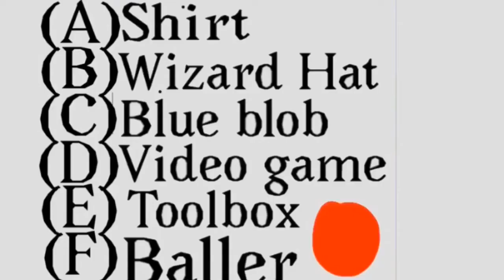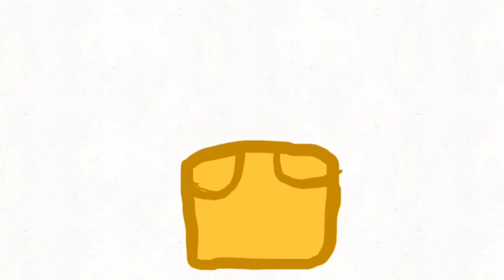Into The Woods 3 : The Big Swap! (Turn up Volume)